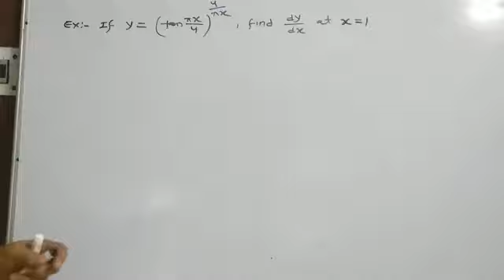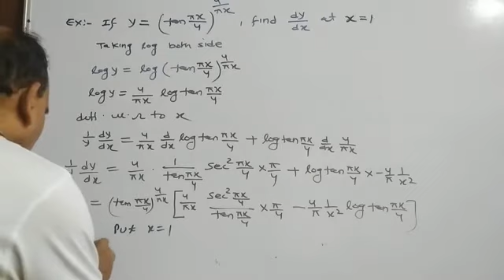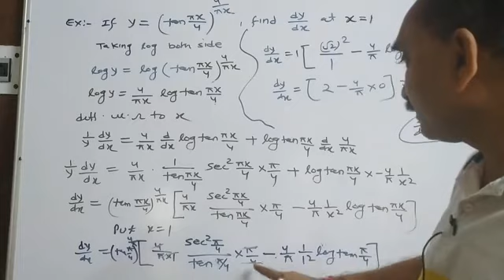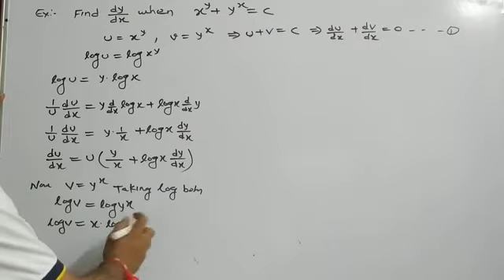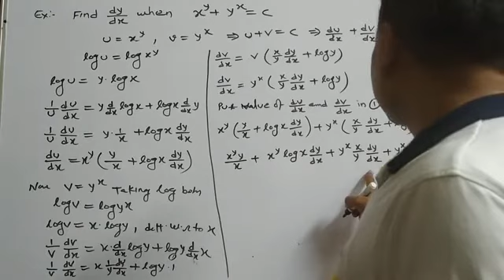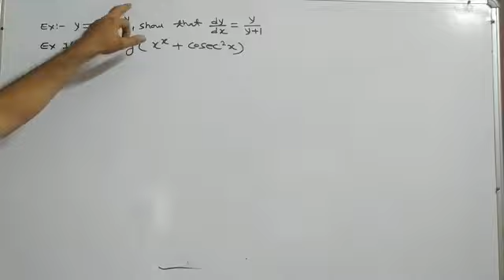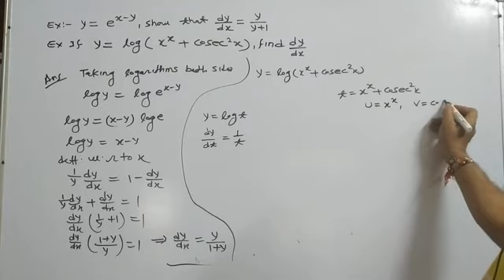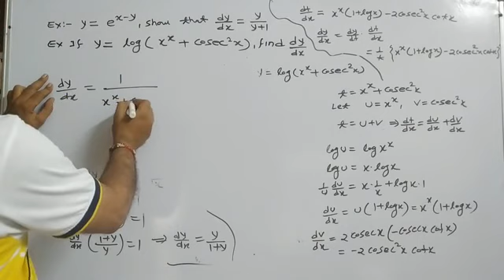LOGARHIMIC DIFFERENTIATION/Solution of exercise 8(k) OP Malhotra S.Chand ISC12 Q 17iii,18i,19,25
SolutionOfQ17(iii)18(i)19,25OfExercise8(k) SChandClass12

DIFFERENTIATION BY LOGARITHAMS/ DIFFERENTIATION BY USING LOGARITHAMS
LOGARTHAMIC DIFFERENTIATION
logarthamic differentiation
Anil jain classes

# DIFFERENTIATION of function raised to  power of another function

play list for Matrices 12

Play list FOR DETERMINANT 12

Play list FOR VECTOR 12

Play list for invrese trignometric function 12

Link for playlist of DIFFERENTIATION

LINK FOR PLAY LIST OF PHYSICS 12

link for TRIGONOMETRY XI